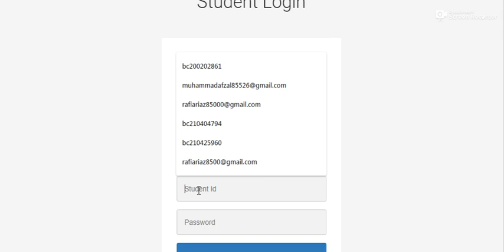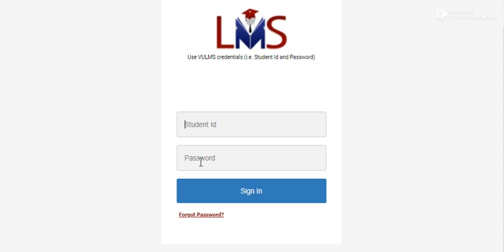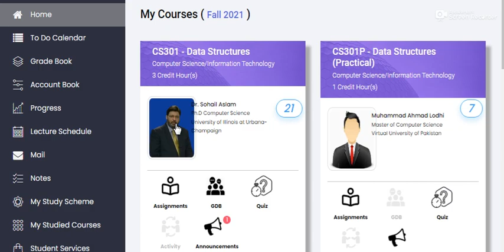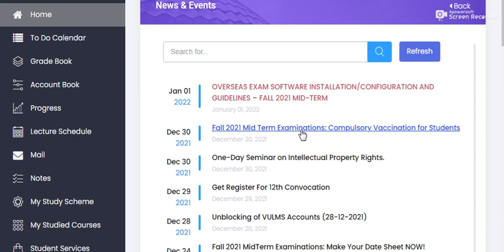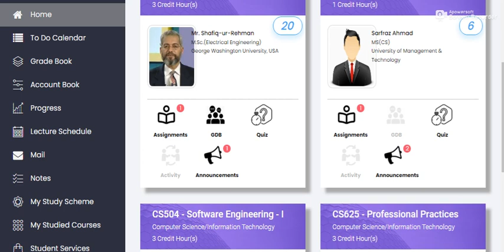Good News Vu Students||Virtual University Mid-term exam Date Sheet update 2022||By Sir Ray Afzal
Good  News vu Students  Mid-term exam of  will not be held. Date-sheet will also be resolved soon.
Good News Vu Students, Virtual University  Mid-term exam  Date Sheet update 2022,
vu midterm exam,vu mid term exams,vu midterm exams 2022,midterm exams,vu midterm grand quiz,how to download vu past papers for midterms,passing marks for vu midterms fall2021,vu midterm exams campus base or midterm,how much marks required to pass vu midterm,vu midterm paper pattern,vu midterm syllabus,vu midterm fall2022,vu midterm quiz,midterm,vu exams,virtual university of pakistan,vu other activities grading scheme,vu guides,grand quiz,vu grand quiz,